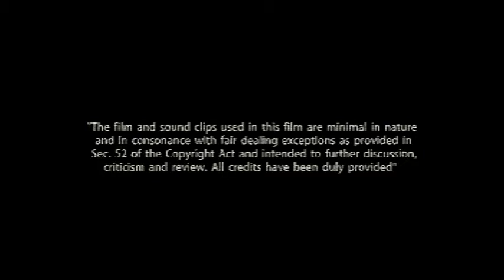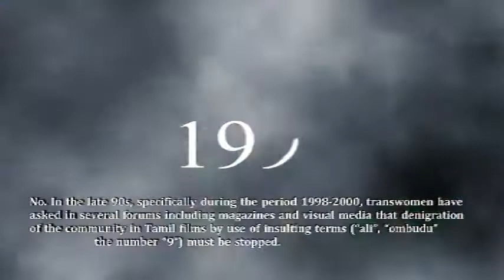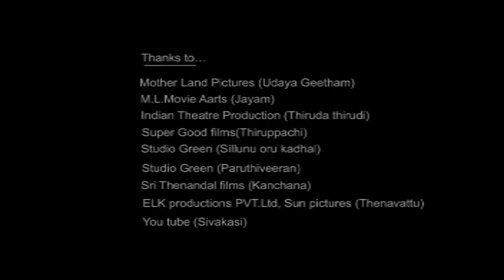Trangent documentary shart film